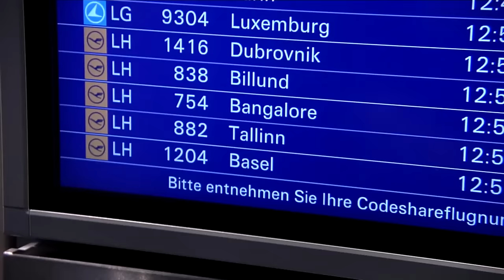Robbie Williams in Estonia: Magdalena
Come discover Estonia! More travel inspiration available @

Robbie Williams gave an unforgettable concert in Tallinn during his 2013 Take The Crown Stadium Tour. Before the concert, there was a social media contest where the fans had to send a video telling what's their connection with Robbie's music and why should they win a trip to the concert and to meet him in person.
"Robbie Williams: Live in Tallinn” was an unique concert DVD & TV documentary shot from fans' perspective at one of Estonia's most picturesque venues, Tallinn Song Festival Grounds on August 20th, a day when Estonia celebrated Estonia celebrates the Day of Restoration of Independence.